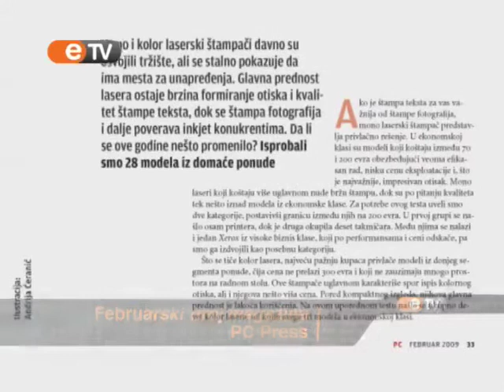Februarski broj magazina PC Press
Februarski broj magazina PC Press donosi pregršt novosti iz sveta informacionih tehnologija. Između ostalog čitaoci imaju priliku da pogledaju detaljan test 28 kolor i crno-belih laserskih štampača. Tu je i ekskluzivan test telefona HTC G1 koji je baziran na Google-ovom operativnom sistemu Android. Takođe su predstavljeni AMD Phenom 2 procesor i novi Microsoftov operativni sistem Windows 7, a na kraju možete videti rezultate 12. po redu velikog istraživanja domaćeg Web sadržaja, odnosno TOP50 sajtova sa RS domenom.